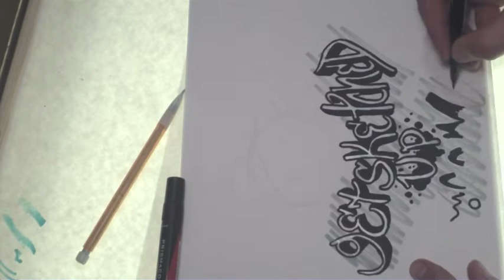quick drawing (drake-scriptures)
for cool shirts news and my personal blog.